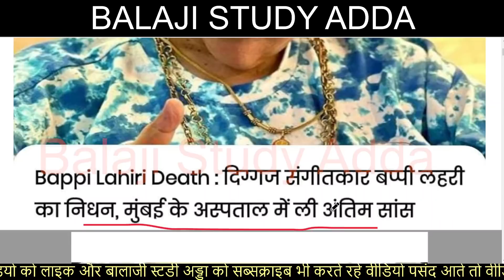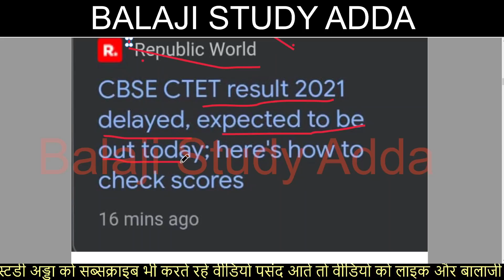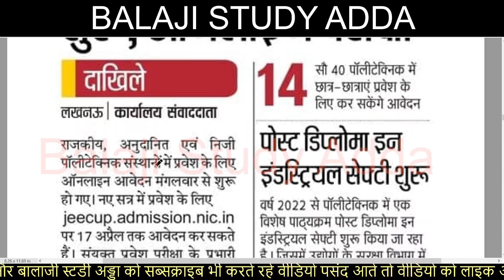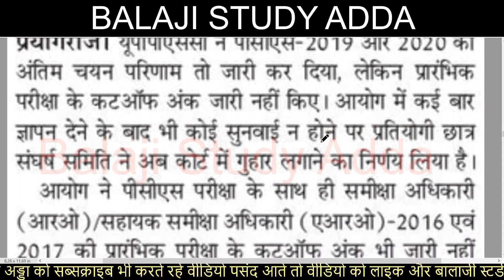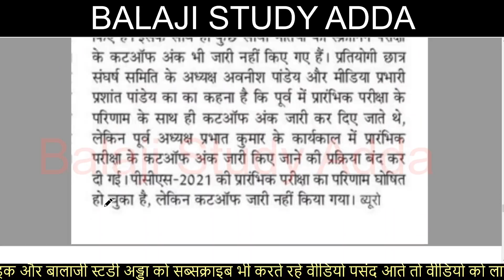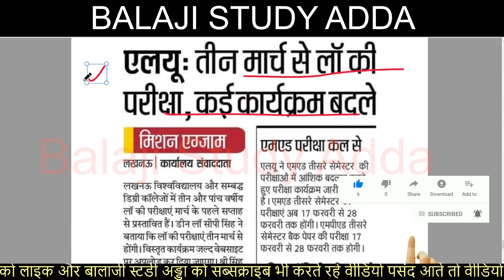CTET 2022 RESULT UPDATE, ASSISTANT PROFESSOR WRONG QUES, POLYTECHNIC EXAM & PCS CUT OFF UPDATES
16 FEB 2022 NEWS AND TEACHER VACANCY RELATED UPDATES

पीसीएस अपडेट
यूपीटेट अपडेट
प्रतियोगी छात्र के निशाने पर सभी भर्तिया
शिक्षक भर्ती पर लगी रोक
यूपीटेट 2022 विवादित प्रश्न
यूपीटेट 2022 कॉमन नम्बर
यूपीटेट 2022 ऑफिसियल नोटिफिकेशन जारी
यूपीटेट 2022 आंसर की जारी
यूपीटेट 2022 याचिका दायर
यूपीटेट 23 जनवरी 2022 इन प्रश्नों पर विवाद
टीईटी जूनियर पेपर पूरा हू ब हू 2017 से
यूपीटेट 23 जनवरी 2022 कुल छात्रों जिन्होंने पेपर दिया
राजधानी के कई परीक्षा केन्द्रों पर हंगामा
टीईटी प्रश्नपत्रों की एक खेप आई कोषागार में सुरक्षित टीईटी के बाद शिक्षक भर्ती आन्दोलन
नीट के लिए 17 जनवरी तक पंजीकरण प्रक्रिया
यूपीटेट एडमिट कार्ड अपडेट्स
रोजगार के लिए प्रदर्शन करने वाले 600 छात्रों पर केस
टीईटी प्रवेश पत्र पर फ्री यात्रा
डीएलएड नोटिफिकेशन जारी
यूपीटेट परीक्षा निरस्त वायरल अपडेट
आचार सहिंता में फंस  गई शिक्षक भर्ती
जूनियर एडेड के पदों पर अब लेनी होगी अनुमति
डीएलएड परीक्षा नोटिफिकेशन
यूपीटेट परीक्षा निरस्त वायरल
97 हजार पदों पर भर्ती के लिए भाजपा दफ्तर घेरा
खुशखबरी 5 हजार पदों पर होंगी भर्ती
प्राथमिक स्कूलों की 17 हजार पदों की भर्ती का आदेश
अनुदेशक भर्ती 18 जनवरी से
नौकरी के लिए बेरोजगारो ने सडको पर बजाई थाली
नई शिक्षक भर्ती महाधरना का परिणाम
प्रवेश पत्र के साथ फाईनल होंगे  यूपीटेट केंद्र
बेसिक शिक्षा मंत्री नई शिक्षक भर्ती पर बयान
3 जनवरी विशाल महाधरना शिक्षक भर्ती
ई श्रम कार्ड योजना
शिक्षक भर्ती को लेकर भाजपा कार्यालय घेरा
17 हजार शिक्षकों की भर्ती चुनाव बाद ही सम्भव
रीट में एक और प्राथमिक भर्ती की घोषणा
शिक्षकों की नियुक्ति पर मुख्यमंत्री का ब्यान
शिक्षक भर्ती से एकेडमिक हटाने की मांग
नई शिक्षक भर्ती की मांग पर प्रशिक्षुऔ ने विधान भवन घेरा
डीएलएड प्रशिक्षुऔ ने विधान भवन घेरा
वैकेन्सीनेशन बिना छात्र नही दे सकेंगे परीक्षा
यूपीटेट और एई भर्ती की परीक्षा एक ही दिन
शिक्षक भर्ती के छात्रों का राजधानी में दिन भर प्रदर्शन
रोजगार के मुद्दे पर जुटी भीड़ फूले अधिकारियो के हाथ पाँव
शिक्षक पात्रता परीक्षा की कवायद शुरू
शिक्षक अभ्यर्थियों ने रोका सीएम का काफिला पुलिस ने लाठिया भांजी
यूपीटेट परीक्षा को पारदर्शी ढंग से करने पर मंथन
सहायक अध्यापक के 17 हजार पदों पर भर्ती होंगी
शिक्षक भर्ती विशाल महाधरना आयोजन
69K शिक्षक भर्ती आरक्षण मामला
डीएलएड 2019 बैच के चतुर्थ सेमेस्टर में 84% छात्र पास
टीईटी निरस्त हुई परीक्षा नई तिथि घोषित
शिक्षक भर्ती विशाल महाधरना
एक साथ होंगी प्राधिकरण व राजस्व लेखपालो की भर्ती
टीईटी लीक पेपर अपडेट
चुनाव से पहले जारी करे शिक्षक भर्ती का विज्ञापन
शिक्षक भर्ती भाजपा कार्यालय पर हंगामा
शिक्षक भर्ती के छात्रों ने घेरा मंत्री आवास
69 THOUSAND TEACHER VACNACY
polytechnic exam date 2021
UNIVERSITY EXAM